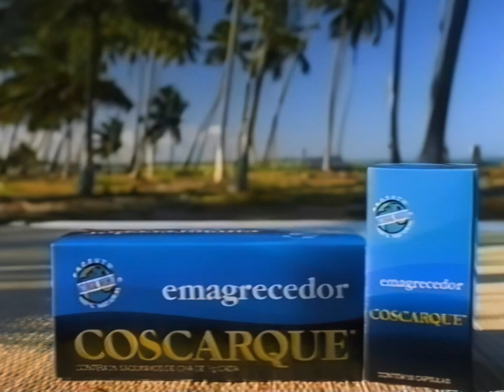Comercial Antigo - 2000 - Coscarque - Paula Burlamaqui - HD 1080p 60fps